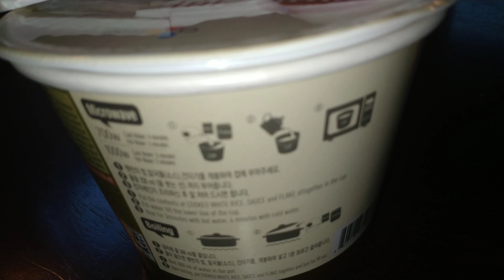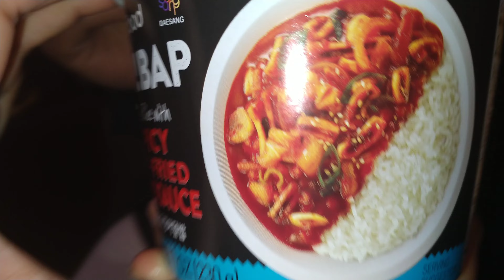Review อาหารสำเร็จรูปเกาหลี 🇰🇷